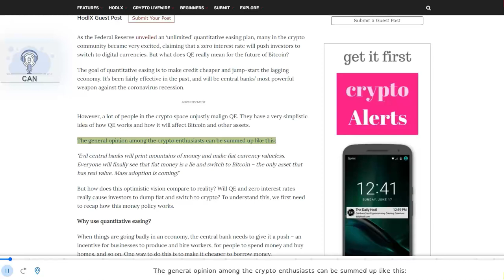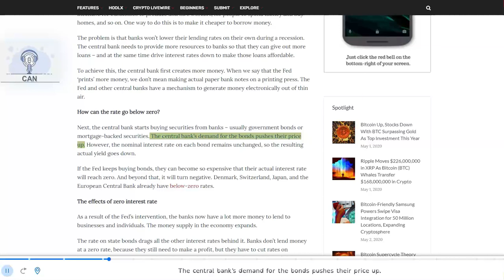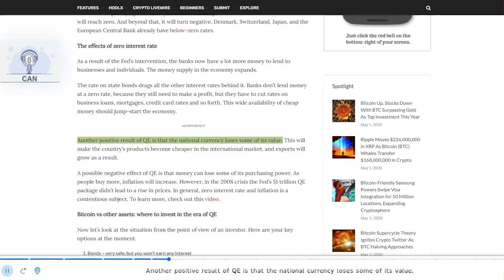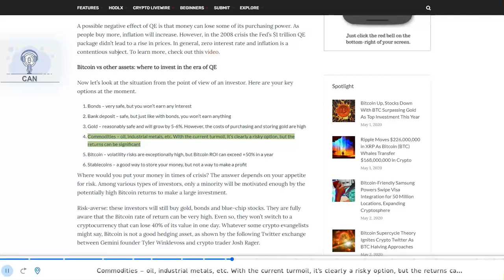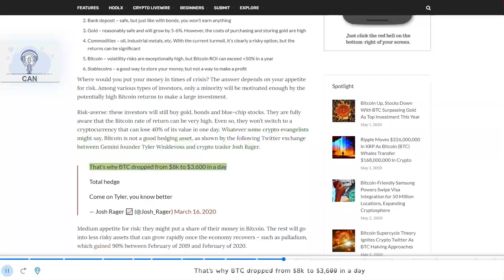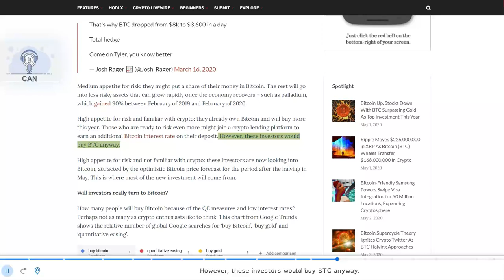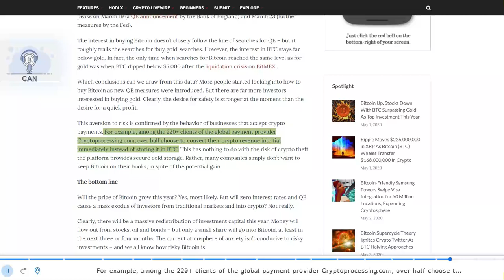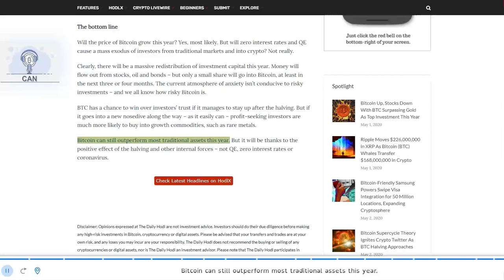QE vs. Bitcoin – Is a 0% Interest Rate Really Good for the World’s Leading Cryptocurrency?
Bitcoin:            bc1qcvgw6m8rrcdpsl6fxes4lxxcgsh2gczhks09cq
BitcoinCash:   qz55l8v4wmn2eklp5cqd6ajzcqkr3nzrlcenaw2xqr
Ethereum:       0xA7544fa16B7f5B669d12D75407Be7A4454d35B7B
Litecoin:          ltc1qd0lnqkmq099tqyn35gt06awlgm7gz6c0sqhydy